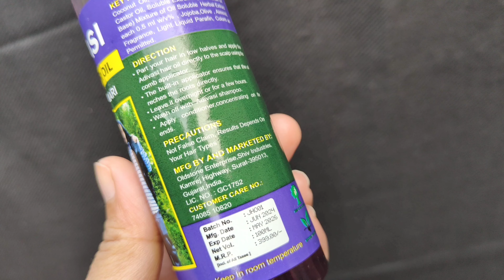adivasi hair oil honest review ||hair growth